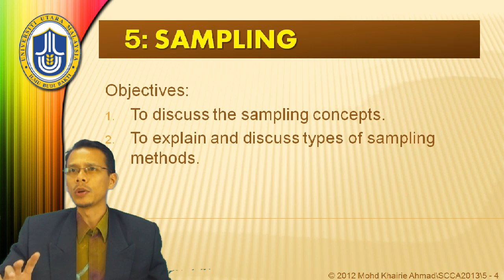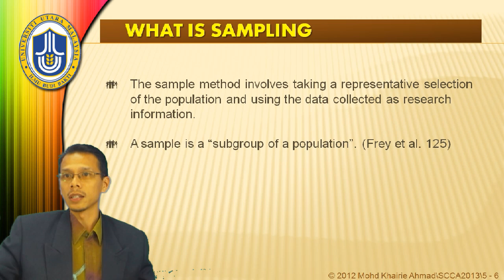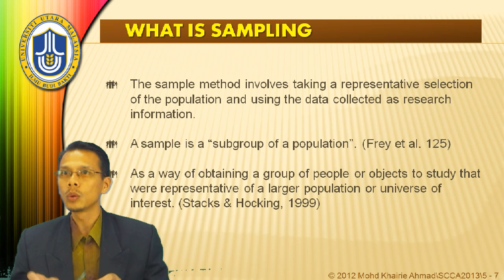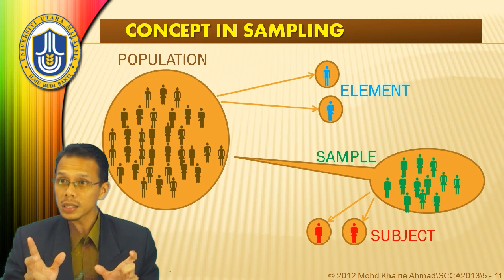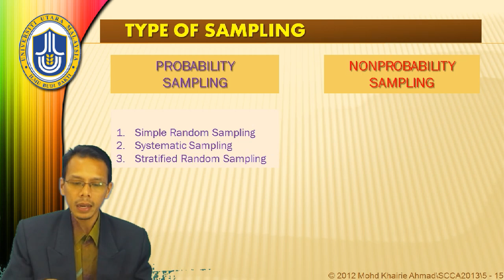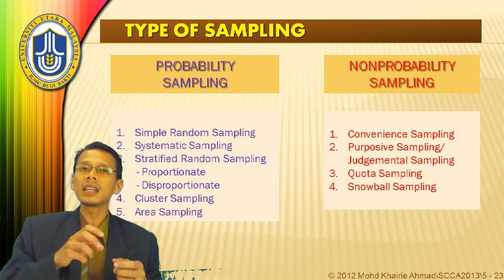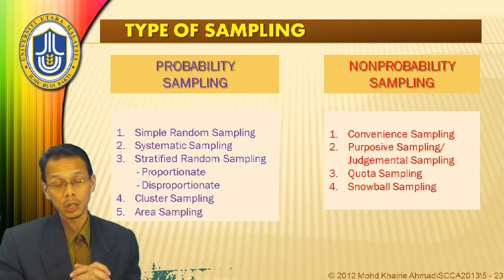Topic 5 Sampling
Introduction of probability and non-probability sampling techniques.
Thanks to SMMTC & Mr. Faharul from Aspati Sdn Bhd for the production.